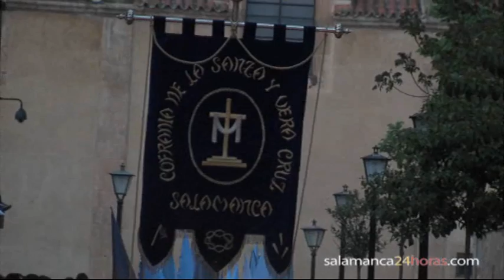Xto de los Doctrinos